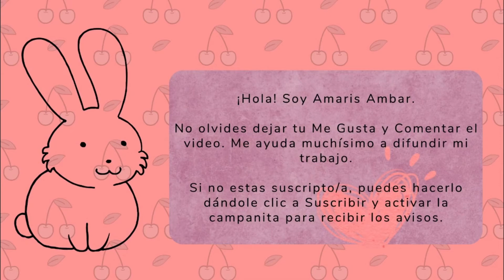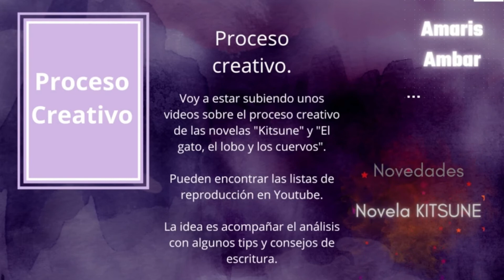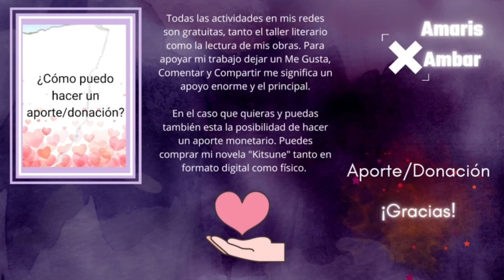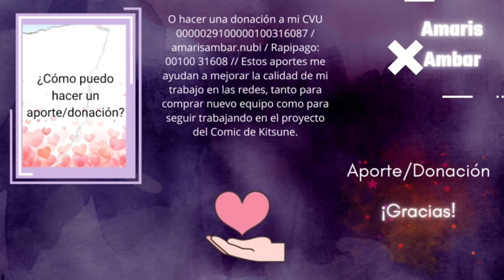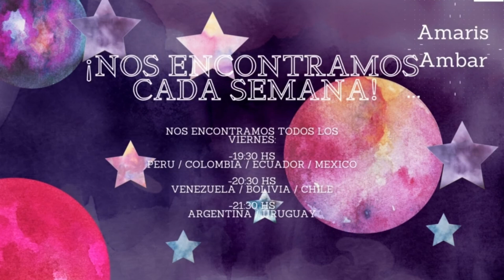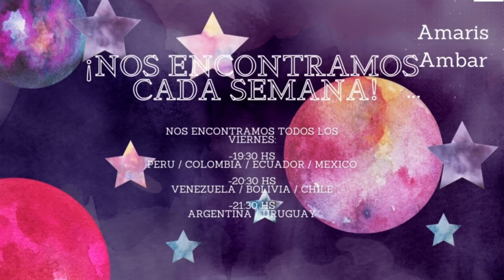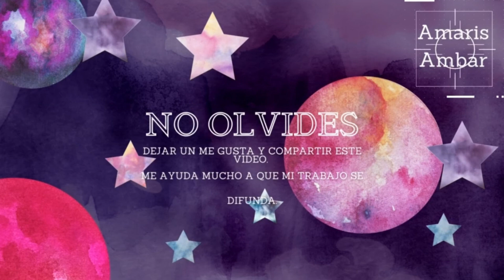Taller de Escritura Creativa ABIERTO y GRATUITO 28 ABR 2023